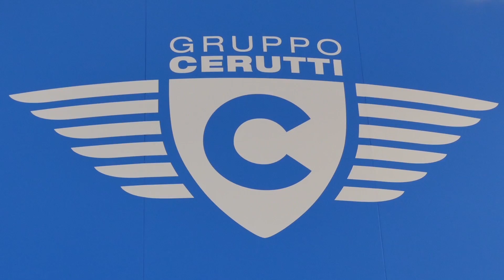Gruppo Cerutti @ drupa 2016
Lo stand del Gruppo Cerutti a drupa2016, una commistione di tecnologia e ospitalità Made in Italy. Una gamma di prodotti estremamente dedicati, mirati a soddisfare le più svariate esigenze di mercati molto diversi tra loro, accoglievano i visitatori di drupa. Aree relax, incentrate sulla convivialità italiana, invitavano gli ospiti ad "assaporare" la storia di questa realtà imprenditoriale.